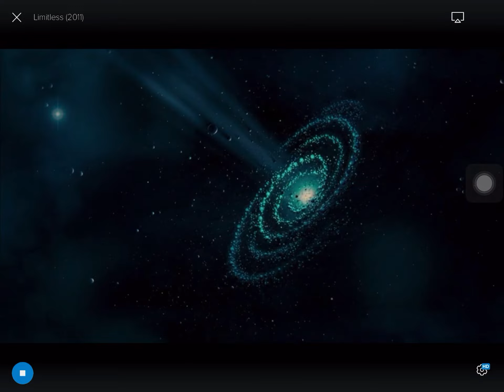Limitless 9Go! Intro